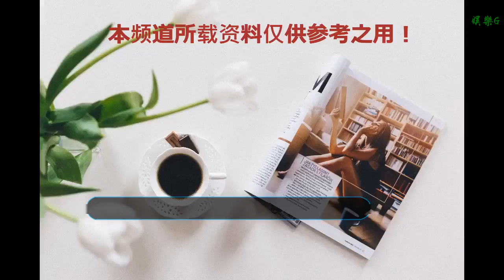12年前憑一首歌賺1億多，你可能不認識他，但這歌你肯定聽過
谢谢！

    12年前憑一首歌賺1億多，你可能不認識他，但這歌你肯定聽過
    談及徐譽滕大家可能會覺得沒什么印象，其實不是的，他的歌肯定你早有耳聞，只是他也是屬于那種歌紅人不紅的歌手。他出道已經很多年了，也有很多膾炙人口的作品，甚至到現在還有歌曲被網友們傳唱著。徐譽滕可以說是出生在手藝世家，家里世世代代都是做手藝工的，徐譽滕從小就是一個調皮的孩子，他的舅舅就是從事做樂器的，他希望能自己做出一架鋼琴來拴住徐譽滕這么調皮搗蛋愛惹禍的性格。
    也就是從那架鋼琴開始，徐譽滕找到了自己對音樂的興趣，也就是說舅舅的這架鋼琴可以說是起著至關重要的作用。大人們都逐漸發現徐譽滕身上就是有一種藝術天分，有的歌聽一遍他就能整首完整的給你哼出來，之后大了之后就開始學著去改編一些曲目，也是頗有成效，這下就給了徐譽滕很大的信心，他更加堅信自己一定要進入樂壇，也一定要在樂壇給自己打下一席之位。
    他也很爭氣，如愿考上了南京的藝術學院，學的也是自己喜歡的聲樂，他迫切的希望自己能趕快寫出很多的好歌。徐譽滕在校期間在業余的時候會自己找點鍛煉的機會，比如說做主持人，也可以練練自己的膽量和口才，在也就造就了他在畢業之后成了一名主持人。因為他還是比較有基礎的，剛開始他的老板也很欣賞他，最后在他的一再堅持下才轉型做了一個專業的音樂制作人，那個時候每個人都十分欣賞他的才華，大家也都會他抱有很大的信心。
    當時做音樂制作人的還是他就與很多知名歌手合作過，其中就有任賢齊，大家都知道任賢齊的曲風一直都是比較瀟灑不羈的，徐譽滕也是將歌詞寫的恰到好處，雖說很多人都十分欣賞他，可是徐譽滕最遺憾的還是自己沒能辦一場演唱會，他一直在等一個機會。當時大家知道徐譽滕這個名字的時候應該就是那首《等一分鐘》，那時候這首歌就是流行音樂排行榜的第1名，就連那個時候很流行的彩鈴都用他的。
    這首歌的經歷還算比較“坎坷”的，本來是徐譽滕寫給其他歌手的，但是他們都不看好這首歌，所以輾轉多次這之后就回到了徐譽滕手里，他就索性干脆自己把這歌唱了，之后就開始爆紅，這首歌也是在當時賺了1億多。大家對12年前憑一首歌賺1億多，你可能不認識他，但這歌你肯定聽過怎么看呢？